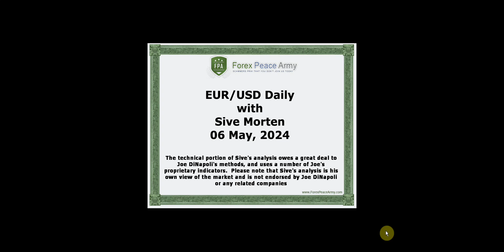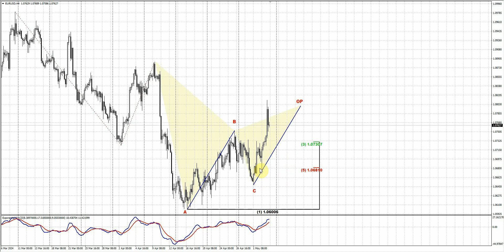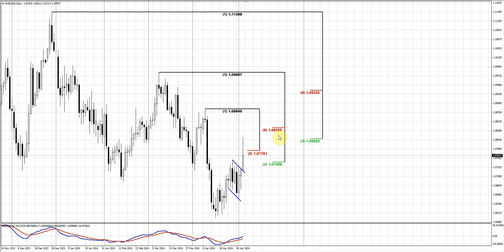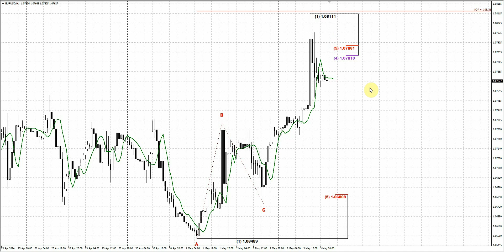ForexPeaceArmy| Sive Morten Daily EUR/USD 05.06.24